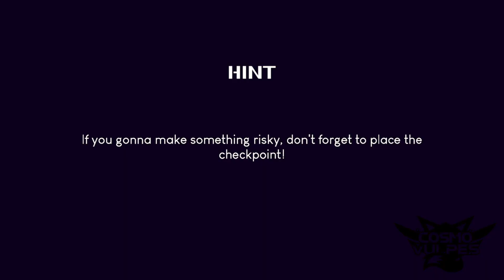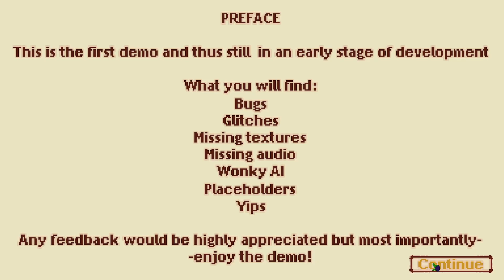SAGE 2023 Demos | Just Make Emerald Hunting | Part 4 (FINAL)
The part in which there are no more parts.